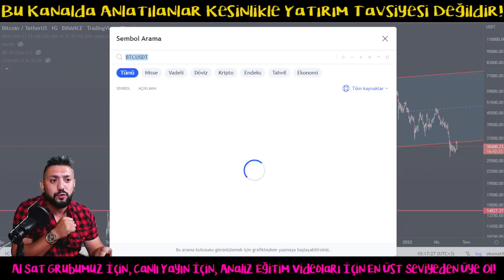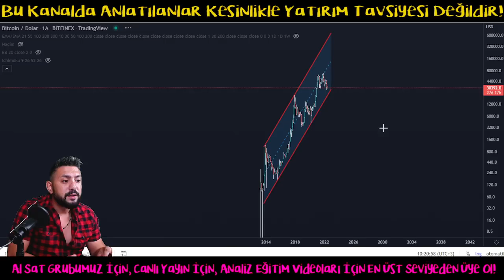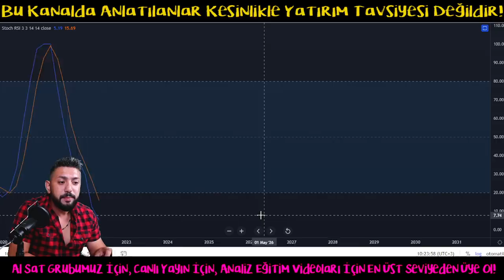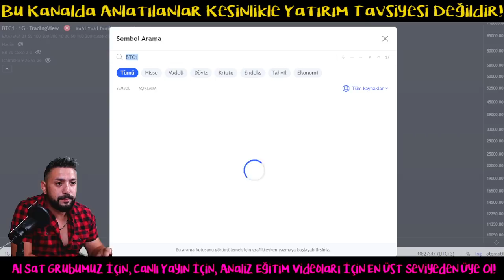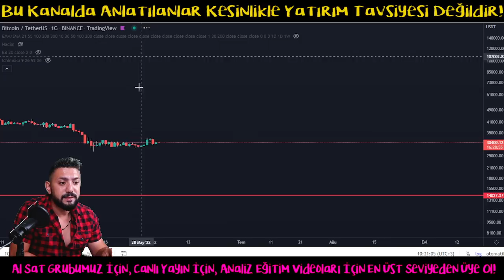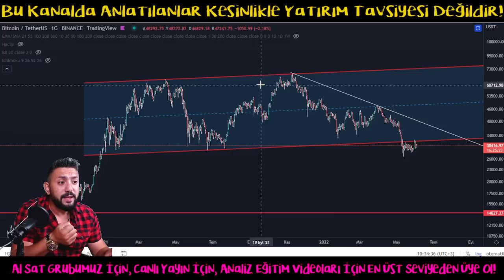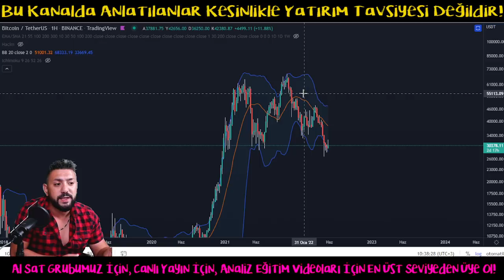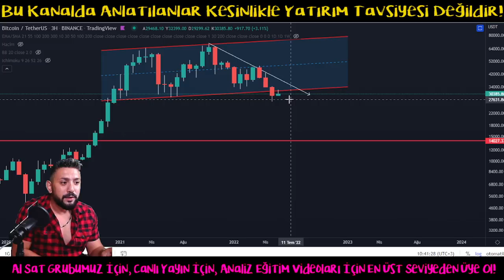Bitcoin Analiz - Yeni Yol Haritami Acikliyorum! Engelleri Asa Asa Gidiyoruz! Btc Teknik Forex